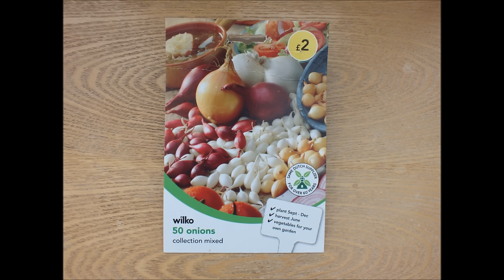Border Collie How to grow Winter Garlic and Winter Onions Part 2 of 3 + a winter walk in Ennerdale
My Winter Garlic has been in these 8" pots about 2 months and the Winter Onions have been in the raised bed just over 1 month. Both now have roots and shoots and hopefully they will stand the winter before 'kicking on' to maturity in the Spring and Summer of next year. Since my last video I have top dressed both with some Forest bark and Wood chips to give a little frost protection. How to grow Winter Garlic and Winter Onions. Grow organic Home Grown Veg.
  This is a FREE subscription channel.
Border Collie